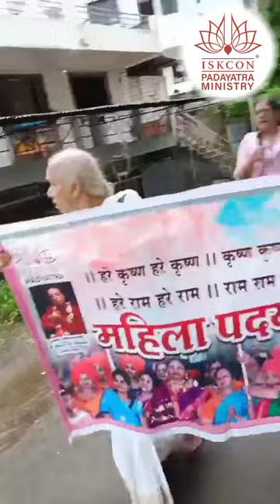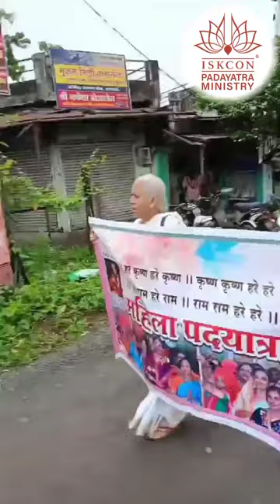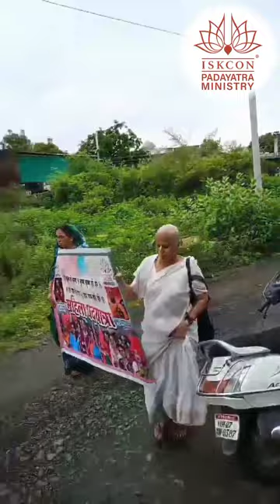One Vaishnavi Padayatra at Pundalik Baba Nagar, Amravati | Padayatra Worldwide